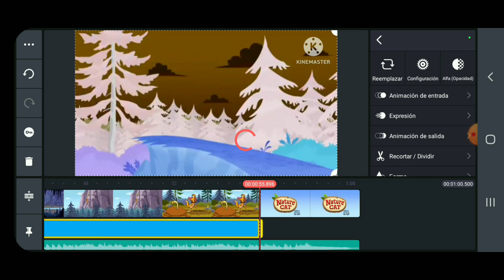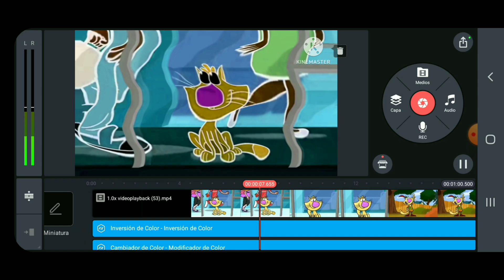How To Make P Major on Kinemaster